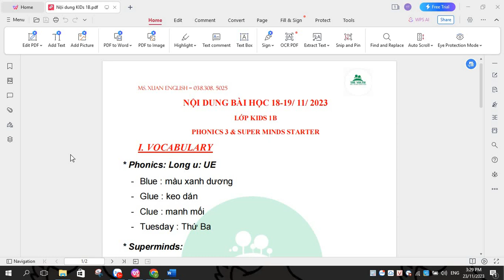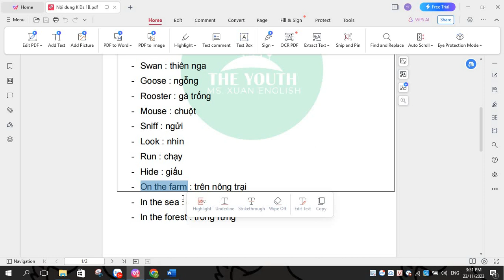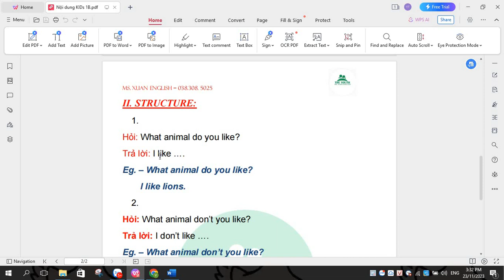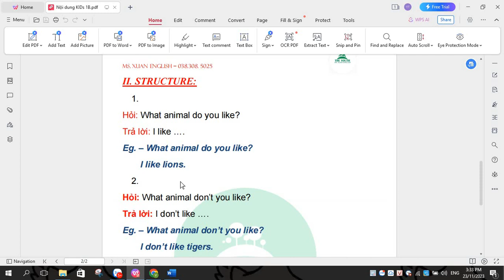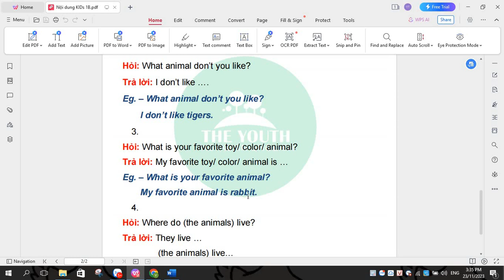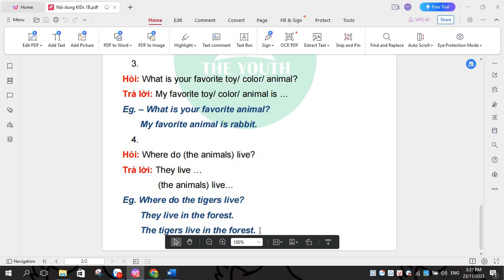KIDS 1B - 18,19/11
Sách Oxford Phonic 3
Sách Super minds starters